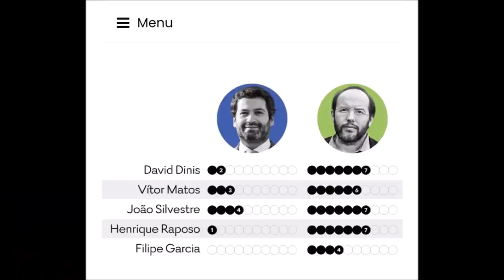RUI TAVARES | O DESTRUÍDO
Já pediram os vossos 700€ ao Rui Tavares?